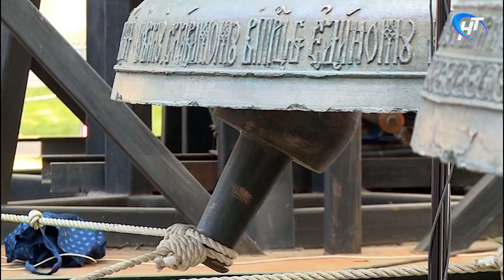В Великом Новгороде в девятый раз прошел традиционный фестиваль «Звонарское вече»